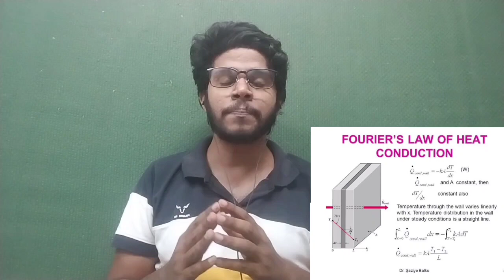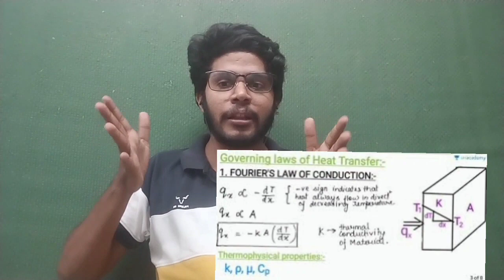Heat transfer modes in tamil clear explanation (conduction)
Conduction heat transfer from molecular approach in tamil

வெப்பக்கடத்தல் தமிழில்